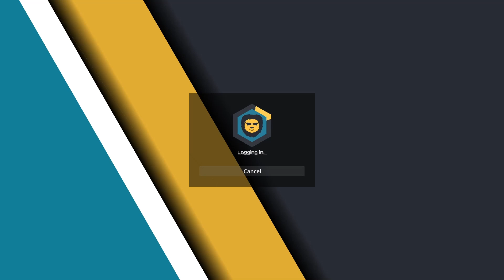Pränkätään Chillant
Tässä videossa aattelin prankata chillantin.

aika pahasti
 mutta kiitos kun katsoitte videon toivottavasti piditte. moikkaaa:)